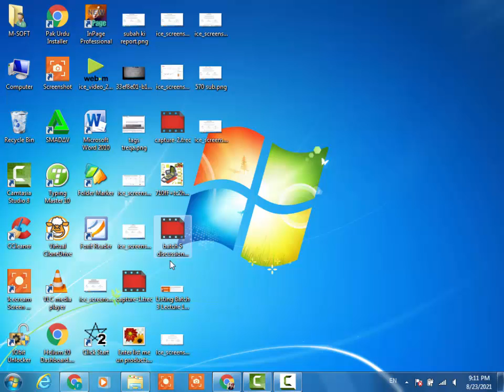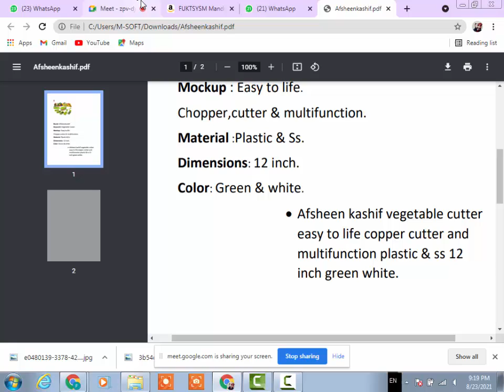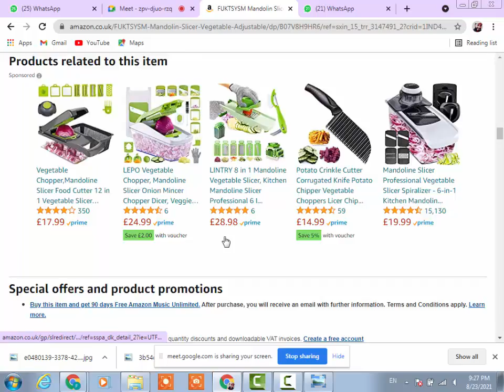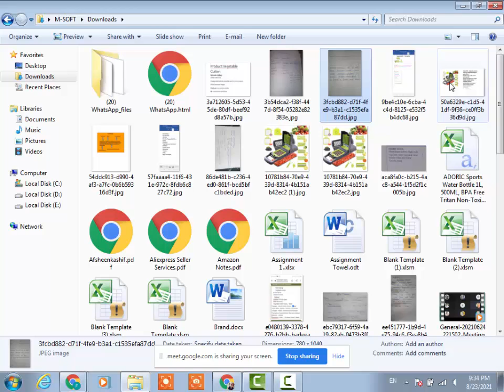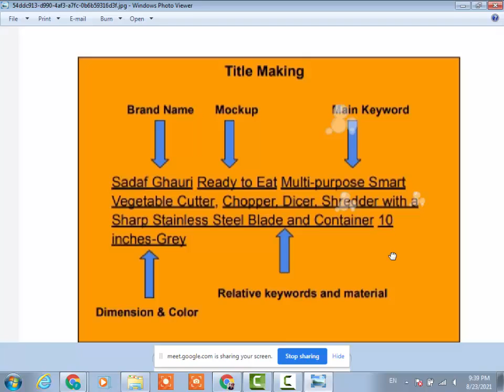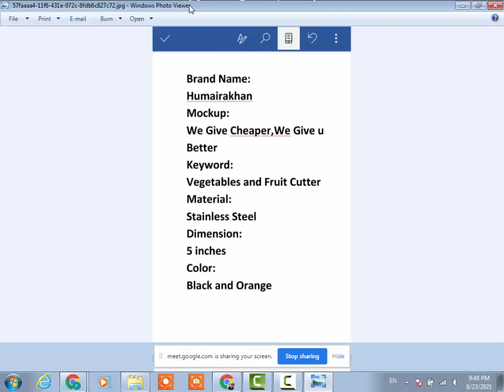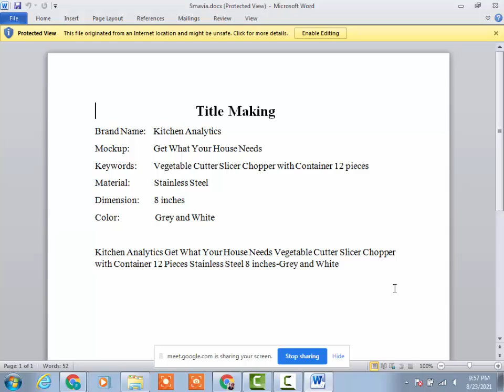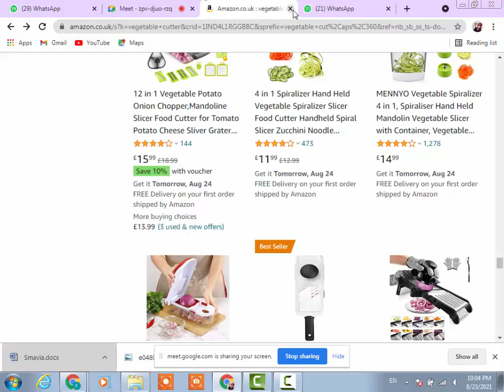Batch 5 Lecture 1 Discussion about Title Making, Title Checking and Correction.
How to make a good title of product?